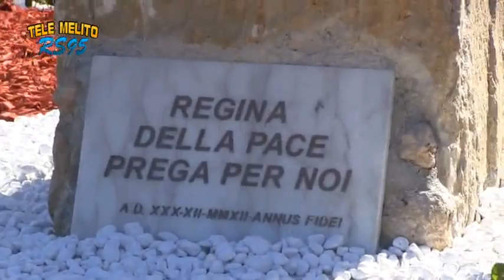Melito P.S., Molini Minniti adotta la rotonda di San Leonardo - 23-07-2014